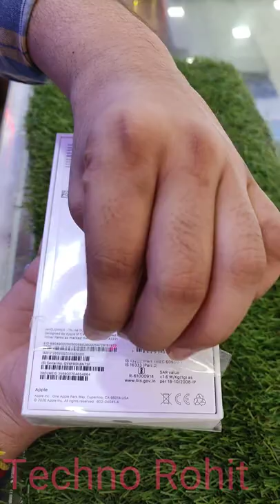iPhone 11 Unboxing White Colour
You can directly buy in amazon link

iPhone 11 64gb price start in 50,999/-inr

You can buy directly in this link